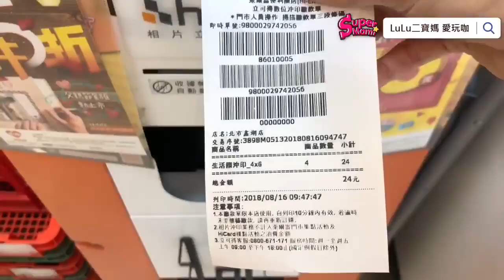SuperMami超級媽咪│6元搞定全家證件照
只要6元搞定全家證件照👍👍
簡單一次就上手
花錢要花在刀口上
不用再去外面拍證件照了